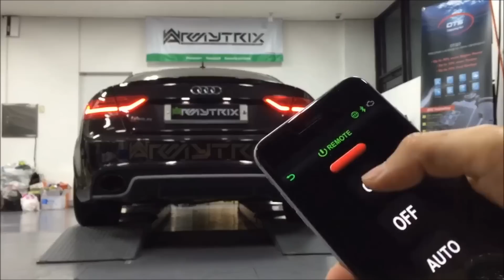Audi RS5 Coupe w/ ARMYTRIX Cat-Back OBD2 Valvetronic Exhaust in Korea - Loud!